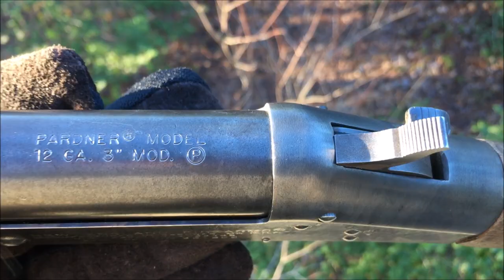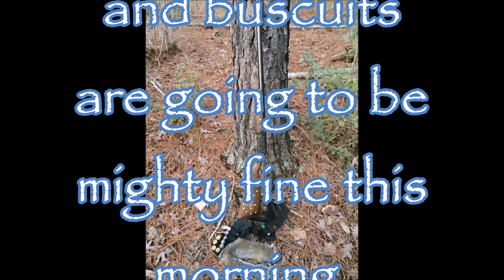NC Late Winter Squirrel Hunting with a Single Shot Shotgun "Fusil De Pardner"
Welcome to the Channel. I am disposable762 and this is the place for gun and knife reviews, table top and field reviews for different gear and pieces of kit, as well as those fun videos with the family.
You will not find any offensive language or lude behavior at this Channel. There will be the occasional hunting or fishing video as a warning to those who may find offense to that, but all of these videos will be family friendly.
I am God fearing, freedom loving, husband and father of three from Eastern Kentucky and proud of it, and there will be videos relating to such.